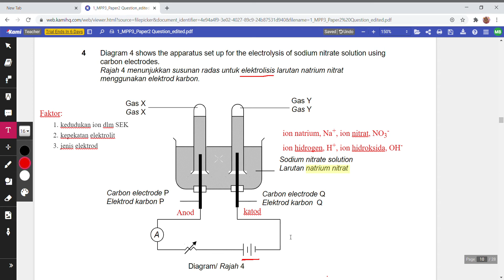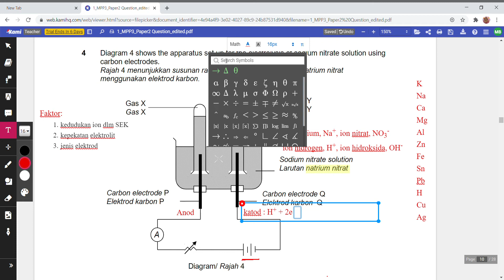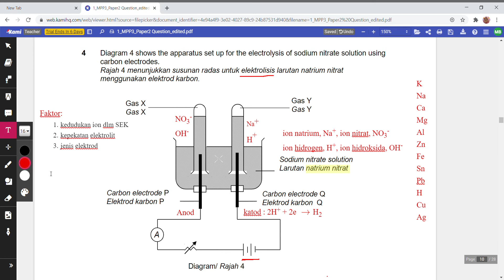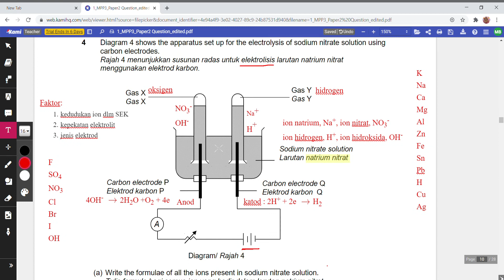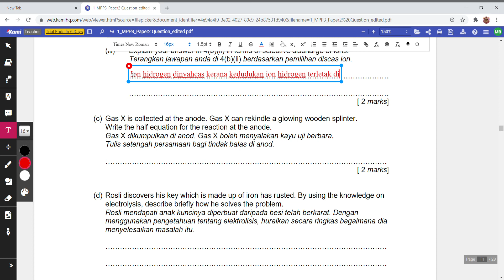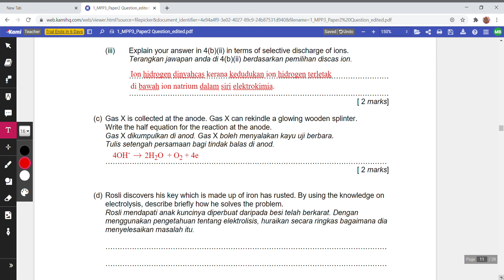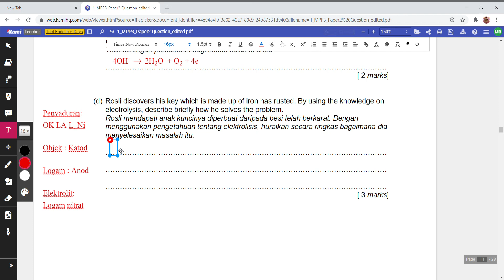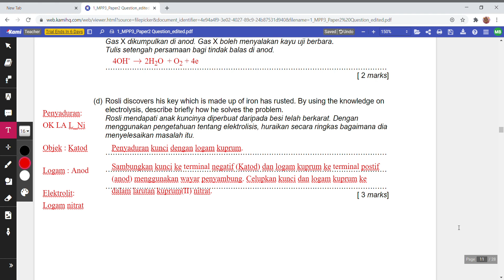Soalan no 4: Elektrokimia : sel elektrolisis : Kertas 2 : Percubaan SPM Kimia Terengganu 2020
Soalan N0 4: Perbincangan sel elektrokimia